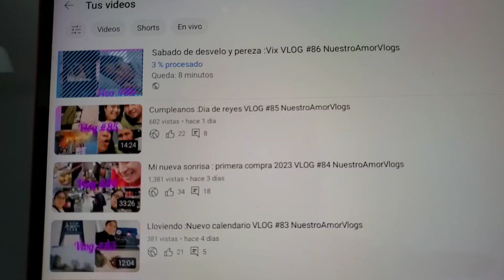Cachetes hinchados :Higados encebollados VLOG #87 NuestroAmorVlogs